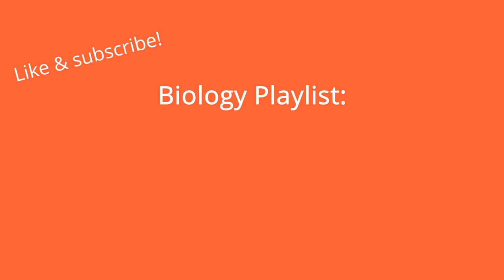Biology CK-12 Lesson 23.3: The Digestive System Audiobook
An audio reading of the open-source Biology textbook distributed by CK-12. You can download your own copy for free at ck12.org.

Lesson 23.3: The Digestive System